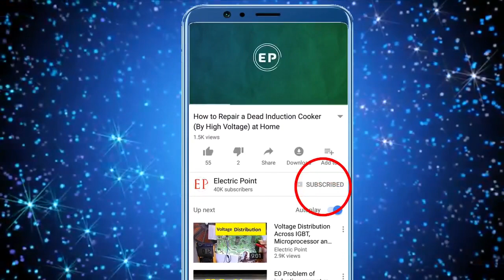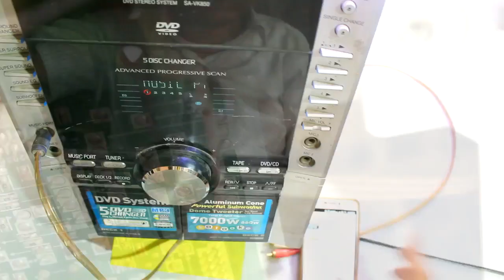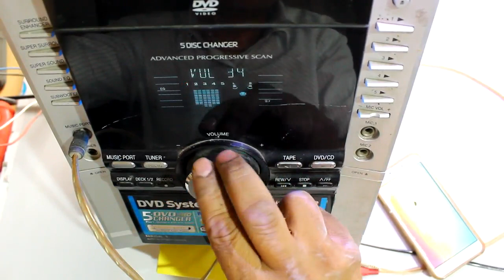DIY - How to Make Panasonic Music System Bluetooth Supported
In this video i will show you step by step procedure through which you can easily convert your old music system into Bluetooth supported.